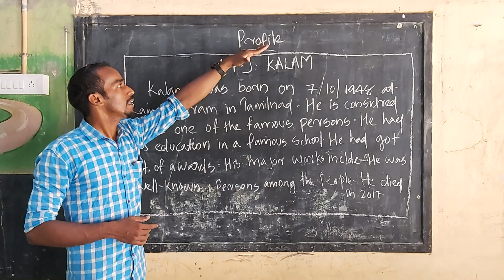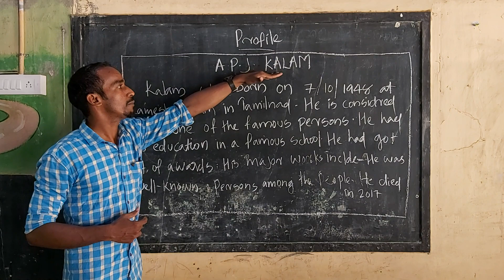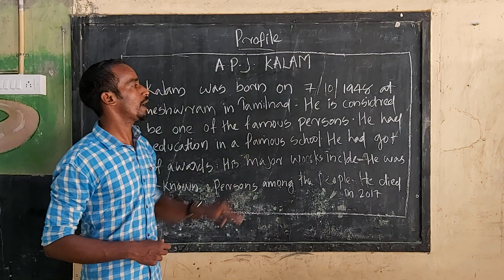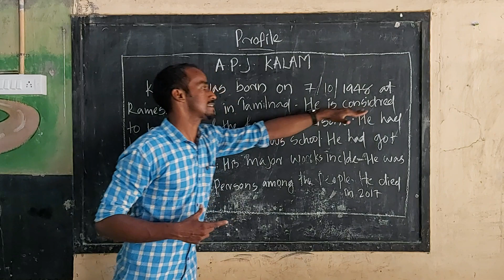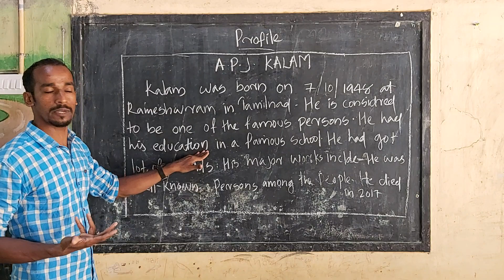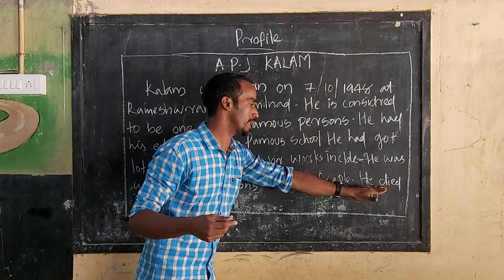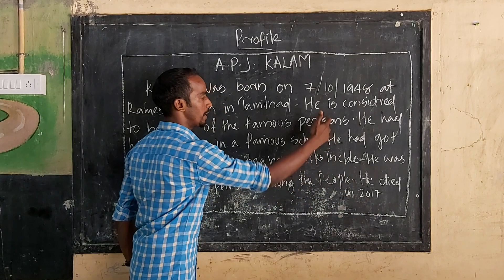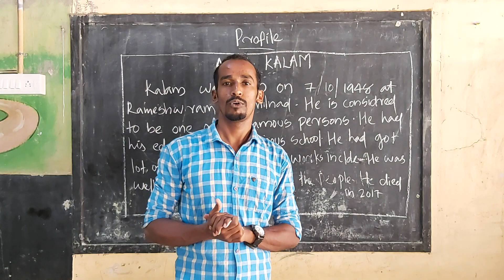SSLC,PLUS ONE ,PROFILE ,ENGLISH EXAM,IMPORTANT QUESTION!!!!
english exam
sslc and plus one